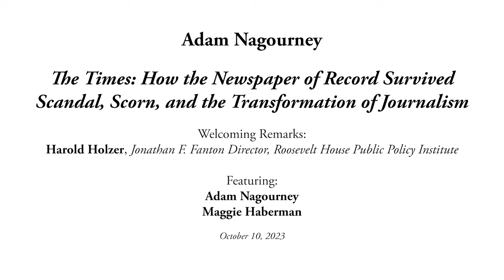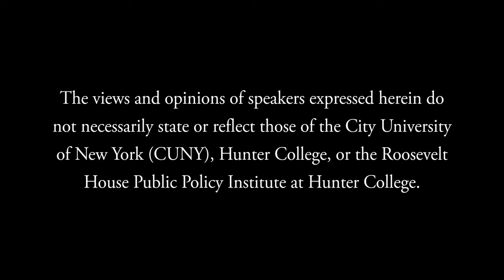Adam Nagourney in conversation with Maggie Haberman — The Times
Roosevelt House is pleased to present a discussion of the new book The Times: How the Newspaper of Record Survived Scandal, Scorn, and the Transformation of Journalism by veteran Times reporter Adam Nagourney. In this sweeping and immersive chronicle of the last four, sometimes turbulent decades of “the paper of record,” Nagourney takes readers behind the scenes as the Times navigates world-changing events, internal crises, and the existential threat of the Internet. Joining Nagourney in conversation is New Yortk Times Journalist and CNN Political Commentator Maggie Haberman. Welcoming remarks by Roosevelt House Director Harold Holzer.

Drawing on hundreds of interviews and thousands of documents and letters contained in the newspaper’s archives and the private papers of editors and reporters, The Times offers an inside look at the most pivotal years in the paper’s history—from the final years of Arthur Ochs “Punch” Sulzberger’s reign as publisher to the election of Donald Trump in November 2016. Included are the paper’s triumphs—its coverage of September 11, the explosion of the space shuttle Challenger, and the scandal of a New York governor snared in a prostitution case. Nagourney’s book also charts the failures that threatened the paper’s standing and reputation—including discredited coverage of the war in Iraq, the subsequent resignation of journalist Judith Miller, the plagiarism scandal of reporter Jayson Blair, and the high-profile ouster of two of its executive editors.

Nagourney paints a vivid picture of a divided newsroom, its battles with the business operations side, the fight between old and new media, and rising tension between journalists who held firm to the traditional model of a print newspaper and a new generation of reporters eager to embrace the new digital world. Along the way readers meet the memorable personalities—including editors Abe Rosenthal, Max Frankel, Howell Raines, Joe Lelyveld, Bill Keller, Jill Abramson, Dean Baquet, and publishers “Punch” Sulzberger and Arthur Sulzberger Jr.—who helped shape the newspaper as we know it today.

Adam Nagourney covers national politics for The New York Times. Since joining the newspaper in 1996, he has served as Los Angeles bureau chief, West Coast cultural affairs reporter, chief national political correspondent, and chief New York political reporter. He is the co-author of Out for Good, a history of the modern gay rights movement.

Maggie Haberman is a White House correspondent for The New York Times and a political commentator for CNN. She joined the Times in 2015 and was part of the team that won a Pulitzer Prize in 2018. She is the author of Confidence Man: The Making of Donald Trump and the Breaking of America. She has twice delivered the Jack Newfield Lecture at Roosevelt House.